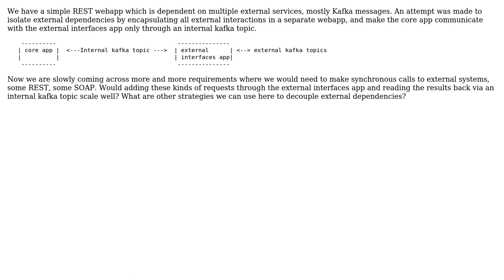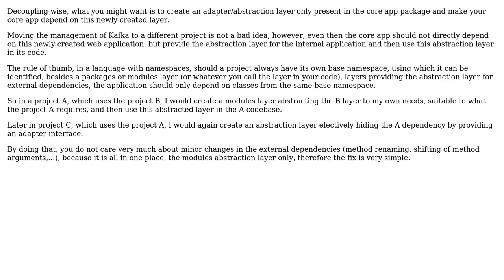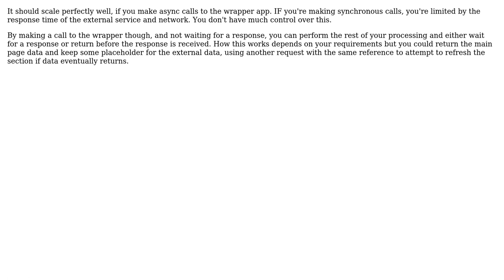Software Engineering: Decoupling external dependencies (2 Solutions!!)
Software Engineering: Decoupling external dependencies

With thanks & praise to God, and with thanks to the many people who have made this project possible! | Content (except music & images) licensed under CC BY-SA | Music | Images & others | With thanks to user Rnet user Goncalo Peres ??? user gbjbaanb user Andy and the Stack Exchange Network Trademarks are property of their respective owners. You are responsible for your own actions.